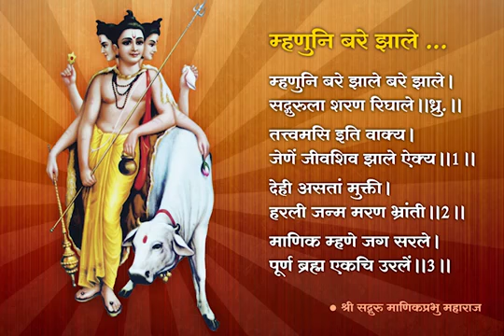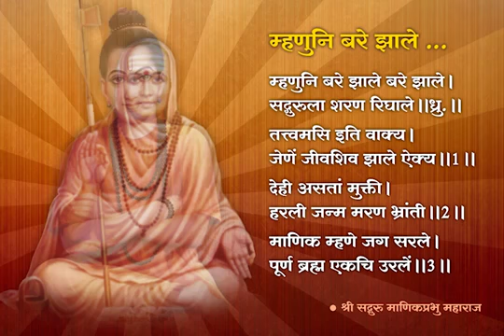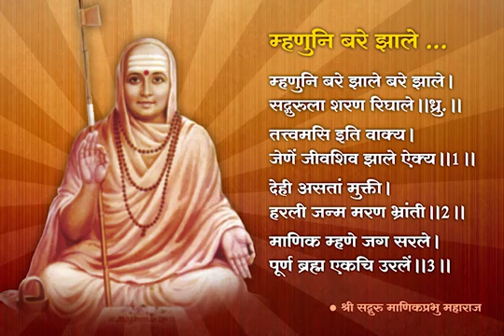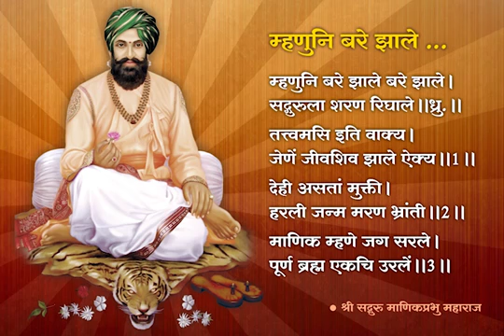म्हणुनि बरे झाले. ... (भजन 7)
DATTA BHAJAN BY SRI MANIK PRABHU

JAY GURU MANIK